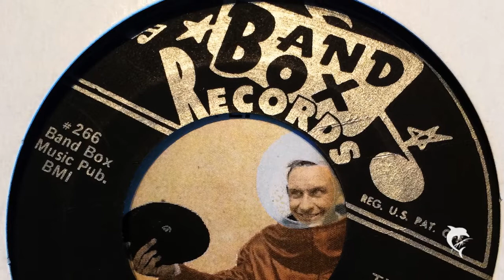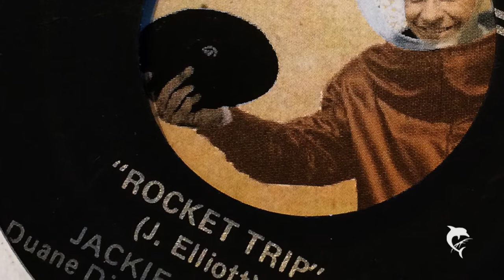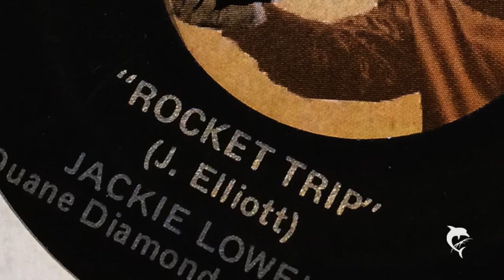Jackie Lowell - Rocket Trip (1961) Band Box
Jackie Lowell With Duane Diamond And The Astronauts
Lyrics: Ten, nine, eight, seven, six, five, four, three, two, one
I'm gonna take a trip on a rocketship
I'm gonna blast outta here about noon
To get away from it all
I'm gonna have a ball on the backside of the moon
I'm gonna build a shack
I ain't a-comin' back to the place I came from
Well, it's just like this
I'll either hit or miss, and have a hard time on the sun

Either way it'll be, you can take it from me
I'm gonna have a real big time
I'm on a one way track, I ain't a-comin' back
'Cause I'm a-goin' to the end of the line
Now here's a tip, why I'm takin' this trip
I wanna get satisfied
I wanna live it up, I wanna rock it up
And get out of this world alive